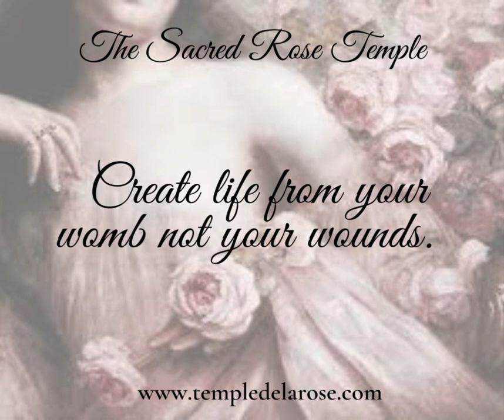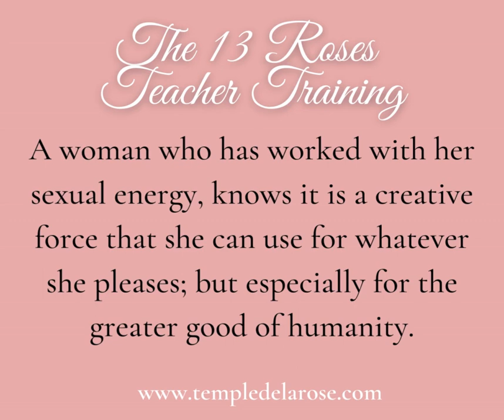The 13 Roses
🌹🌹🌹SACRED SEXUAL HEALING💮💮💮

It's that time again when next year is upon us and I begin to open up enrolment for my bigger bodies of work for 2024. I want to share with you THE 13 ROSES SACRED SEXUALITY ONLINE COURSE.

The 13 Roses – Re-discovering your Sacred Sexual Self has been a very popular healing course taken by many women over the last three years it involves working through the whole sacred sexual body ,to open yourself to Her Divine Essence, Her sacred being and the power of YOUR yoni womb heart.

🌹💮ONE TO ONE WITH ME💮🌹

There is the option to work with me through this journey on a one to one healing basis.

·        A monthly transmission teaching

·        A PDF of practices

·        Post a weekly synopsis which will allow for guidance and next steps from me.

·        Our own personal communication portal of your choice

🌹💮TEACHER TRAINING🌹💮

There is also the option to take this as a Teacher Training. This is a big commitment as it is also a big commitment to wish to step forward to working with women in this way. You will enter a group container with other aspiring trainee teachers and receive

·        A monthly Qand A with me

·        Daily feedback and guidance

🌹💮SELF LED HEALING🌹💮

You can also do this work on your own as a self-led healing course, downloading the materials each month.

You will receive:

·        A monthly Transmissional Teaching

·        A monthly PDF practice guide.

Take a look at all the courses here

There will also be a 13 ROSES SACRED SEXUALITY  RETREAT  IN AUTUMN 2023.